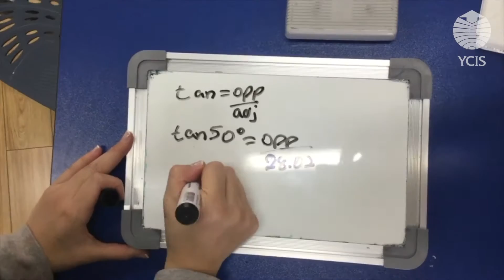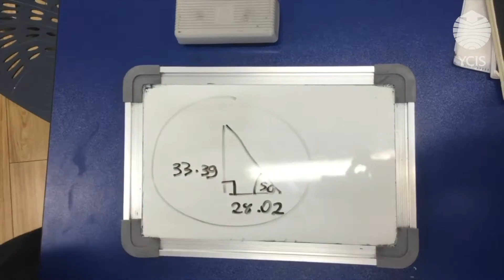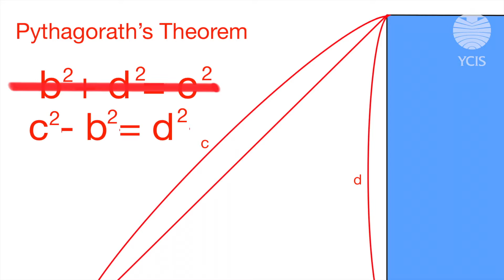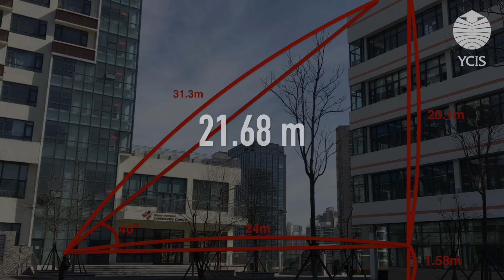YCIS Qingdao - Secondary Math (Measuring the Height of the School)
Have you ever wondered how to measure tall buildings without expensive tools or even leaving the ground?  Let our Y9 students show you the power of mathematics!